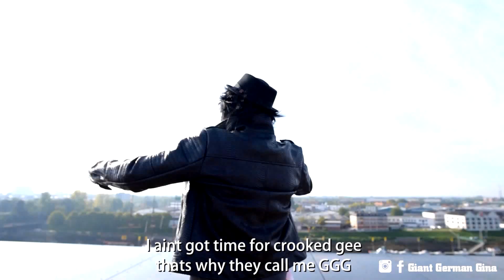GGG`s SMASH COMEDY DANCE HIT:"KING KONG!"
Tired of monkey work? Tired of stupid people ruling you? Tired of your boring life and career? Discover the KING KONG in you… and break free!!! Liberian English meets European dancemusic!
GGG is the Giant German Gina! Follow him for more laughter on Instagram and Facebook!